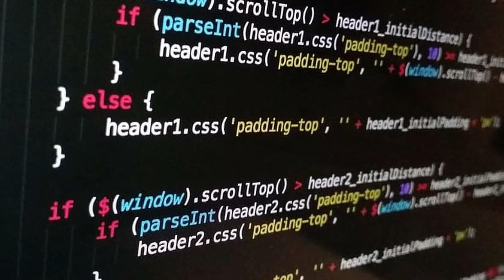Encourage Your Children Toward Entrepreneurship | Teaching Kids Amid Covid-19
In this episode I explore ways to educate youth regarding entrepreneurship and business (and more). We don't know when they will physically go back to school, but I believe our youth are precious and teaching them these things can really go a long way toward their success in this world. It's never too early!

--- Like my music? Music by beatmanx2

I use content from others, so I want to contribute also,